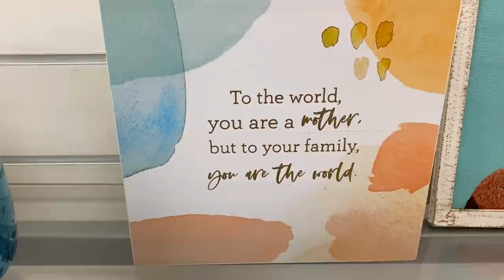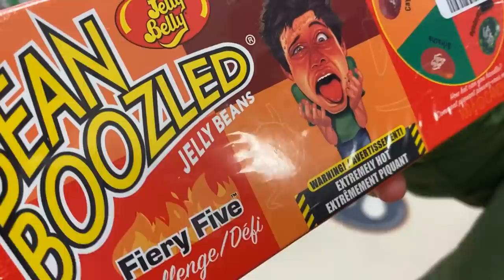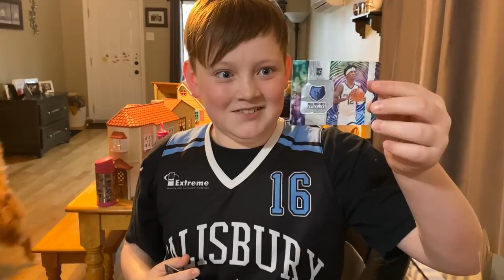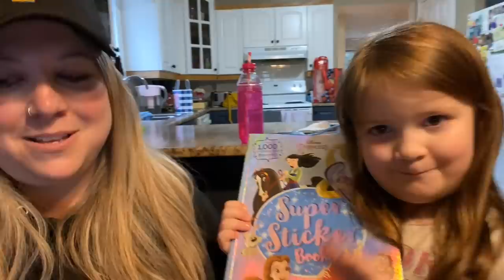Plus Size Haul! Trying On Bathing Suits! A Hit & A Miss! Shop With Us!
You never know what a Saturday will be like with us!! We had a BLAST together!! I hope you guys have fun coming along with us!
Happy weekend my friends! Love you!!
💜Miranda